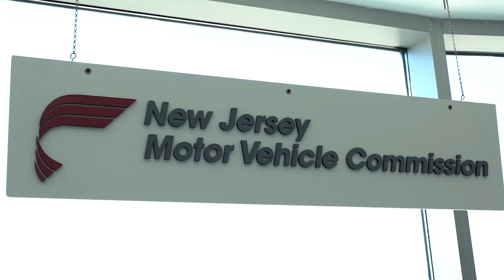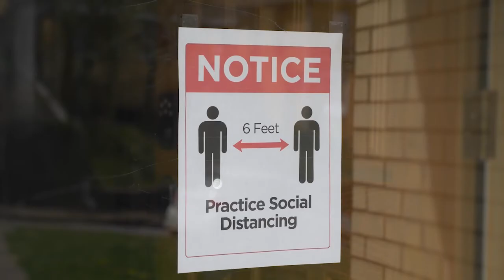Jersey Matters - NJ Motor Vehicle Commission Re-Opens with a 60,000 Backlog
The Motor Vehicle Commission of New Jersey receives criticism upon re-opening post Covid-19.